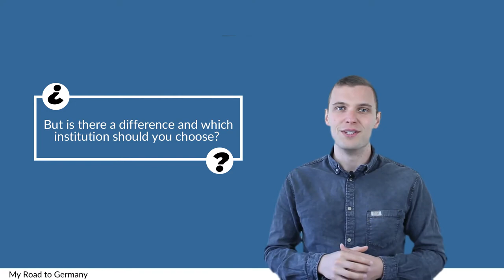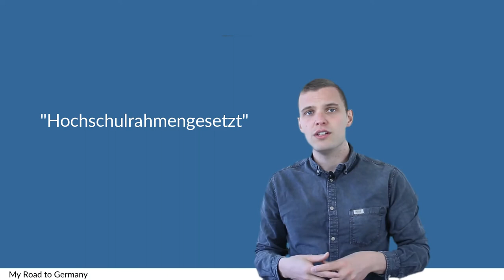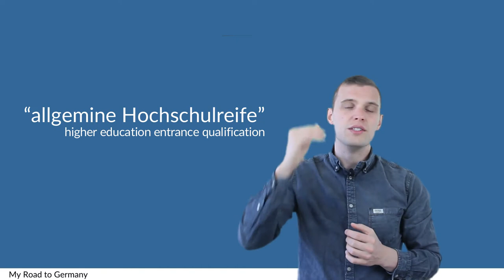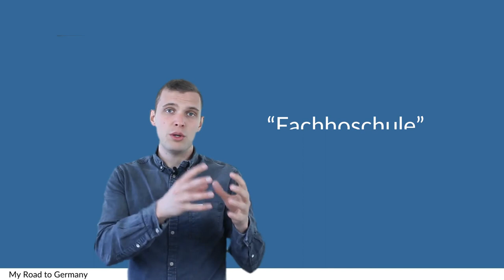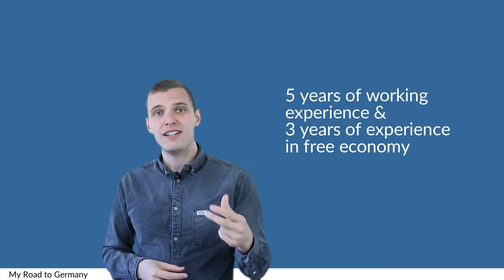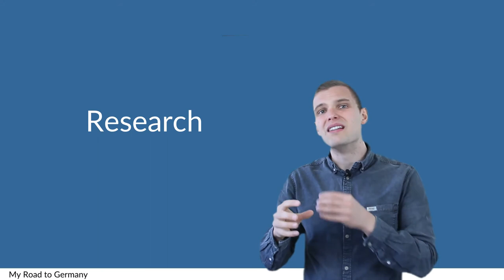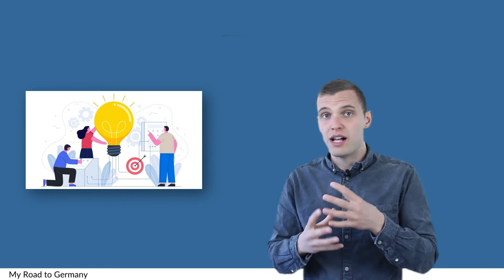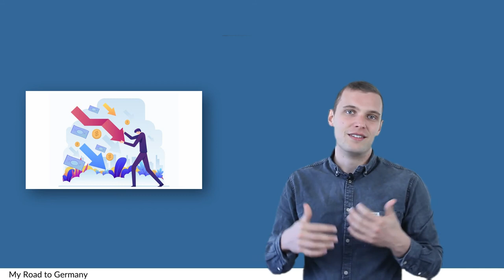Study in Germany: which University fits to you? (University vs Fachhochschule)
You want to study in Germany? Then you definetely need to know whats the difference between a university and a university of applied science ( Fachhochschule) and thats exactly, what we are going to speak about in this video.

Study in Germany video text:

The universities of applied sciences really emerged in the 1970s, even there were already similiar institutions before. In the beginning, the focus was definetely “just” on teaching. Litereally, there was no research. In 1976 there was the so called Hochschulrahmengesetz, which highered the status of the Fachhoschulen and put them on a smiliar level as the universites. Within that, application-oriented research took a part in the Fachhoschulen. At that time, after you finished your studies on a University of applied science you received an academic degree, so called diplom but behind the diplom was written in brackets (fh) for Fachhoschule

In the year 2000 and the year after, the europe wide bologna process started. Within that, all europe countries tried to “standardize” the study, title and certificates to make it easier to compare graduates and within that to also make it easier for people to move within europe, as their academic degree was valued official the same. Within that, also the fachhoschule and the university were official the same and the process was and is always: Bachelor- master- promotion/PHD. So as we saw now, by law Fachhochschulen and universities are the same. But is there still a difference in reality?

On a university, you can normally only study if you made your “allgemeine Hochschulreife” which is the “Highest degree” in germany that you can get after leaving school- or if you come from another city- if your degree equals to that. On a university of applied sciences, you can also study with so called “Fachabitur” or when you dont have Abitur (a levels), but you made your “meister” in apprenticeship. Without diving to deep into that it means, that university of applied science is open for “more” people. There are some studys, that you only find in universities. For example if you want to be a doctor, a lawyer or a teacher, you need to go to university and the choice is easy made. Also things like philosophy, physics, biology, chemistry and maths you normally study on university.

On universities of applied, you can normally not do a Promotion- this right is still only for universities, even some states think about to change that. So if you want to get an PHD, you gotto go to a university. But, you can still for example do your bachelor in a fachhoschule, than your master in a university and then your phd there or even your master on a fachhoschule and then change for a phd to th university. Even though is recommendable to go to a university directly if you already know that you want this- i will explain you later why.

Both, in universities and Fachhoschulen normally all the professors have a PHD. But if you want to be a professor on a fachhoschule, you need to have atleast 5 years of working experience and from that 5 years, 3 years of work experience in the real worlds “free economy”, not in the university. On a univrsity, you can be a professor- and ye there are quite a few- who never worked outside the university.

The possibility to do your PHD and the fact that professor on university of applied science need to have works experience underlines the 5th point- the practical orientation vs research. This, as it was historical, is still somehow true. On Fachhochschulen, you often have in your bachelors a mandatory intern of 3-6 months included, while this is not nescessary in your bachelor on a university. Yes there are some universty where interns are also nescessary on some field of study, but in the university of applied science, thats always the case.

Coming together with this you often ahve much bigger groups in universties (like 600+ in your first semester in economics), while in university of applied science you are often in groups of 30-100. The size of the master course are in both - university and university of applied science often way smaller than in bachelors, so the big difference is in the bachelor. Als in universities of appllied science its sometime a little bit more like school- more fixed schedules and “less freedom” to choose within your studies. Sometimes its even mandatory to attend the classs- not in every but in some,- while in unversity that is also less common the case.

My Name is Sebastian and together with my Girlfriend Karla we created “My road to Germany”- the channel you should subscribe when you are thinking about to move, study, work and life in Germany. Our goal is to make your way to Germany and your life here as easy as possible. So from your starting point until your life here in Germany we'll be with you all the way.

▬ Sources:▬▬▬▬▬▬▬▬▬▬▬▬
Pictures are taken from Freepik.com